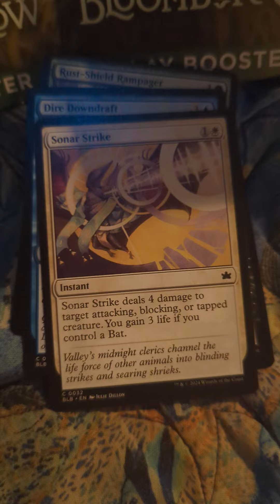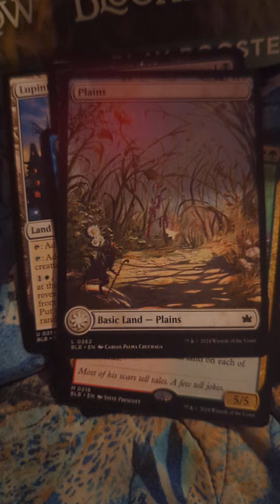magic the gathering pack 1 Bloomburrow